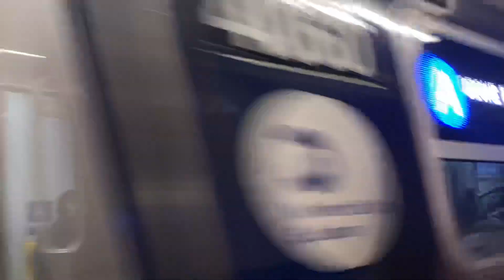R211 leaving 125 st day 29 of 30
This was recorded April 7